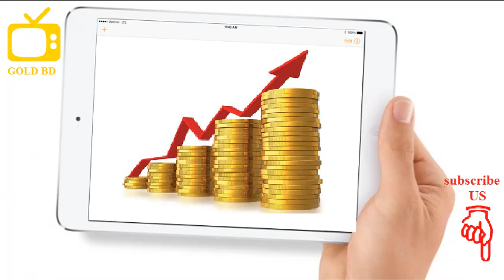Frank Holmes: Gold Rally Extremely Likely at the beginning of this year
Coming up we’ll hear from Frank Holmes, CEO of U.S. Global Investors and author of the book The Goldwatcher: Demystifying Gold Investing. Frank tells us where he thinks gold is headed in the near term, gives us a 2017 outlook for the metals and tells us why he believes the next 100 days will be very key in the financial markets. Don’t miss another great interview with Frank Holmes, coming up after this week’s market update.